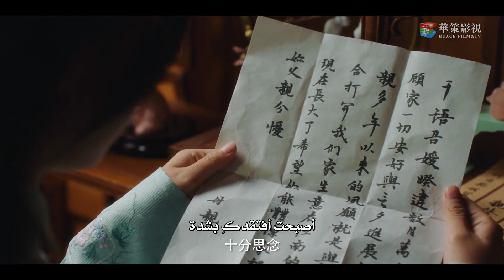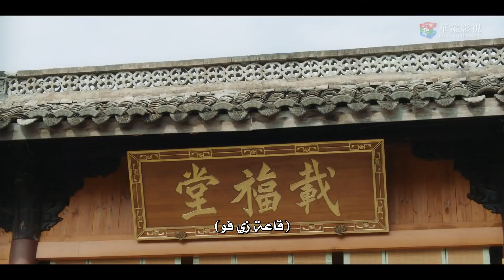إنها مؤامرة تحدث ضد السيد الشاب مشهد من المسلسل الرومانسي التاريخي"حب رومانسي"| A Love So Romantic"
@Huace TV- العربية مسلسلات صينية
💛 القصة : 💛
عقدت (سو شياوان) عن طريق الخطأ عقد الأخوة بينها وبين الشاب الوسيم (جو يانشي) وريت عائلة (جو ) العريقة لتجارة المجوهرات لتغير هويتها وتجعل اسمها (جو وانير) حتى تتظاهر بكونها الأخت الصغرى لبطلنا الوسيم (جو يانشي).
لكن خطة (سو شياوان) للتنكر لم تمر بسلاسلة كما توقعت لها، فمن ناحية وجدت نفسها مضطرة للتعامل مع غرور (جو يانشي) ولسانه السليط. كما لم تسلم من أدى معجبة (جو يانشي) والسيدة ( رو) المسؤولة عن ادارة تجارة العائلة واللتين سيحاولن جاهدتين تصعيب الأمور على بطلتا الجميلة (سو شياوان).
ومن ناحية أخرى وجدت الإهتمام والمساندة من الاخ الآصغر (جو زوكيان) لكن حتى الأخ الأصغر يضمر غرضاً في نفسه مقابل اهتمامه بها... فماهو ياترى..؟
لتجد بطلتنا نفسها عالقة بين صراع الأخوة وما زاد الطين بلة وقوعها في حب الوسيم (جو يانشي) أكثر شخص مكروه في محيطه.
فما الذي سيحصل وكيف ستتصرف الجميلة (سو شياوان)؟ هذا ما سوف تشاهدونه في مسلسلكم الرومانسي الكوميدي دو الطابع التاريخي "حب رومانسي"| A Love So Romantic"

الإسم الانجليزي :  A Love So Romantic
الإسم بالعربي : حب رومانسي
النوع: رومانسي، كوميدي، تاريخي، مثلت حب، صراع الإخوة، أخوين يقعان في حب نفس الفتاة، رجل دو قلب بارد.

• رابط قائمة يا! حبيبي المخادع!